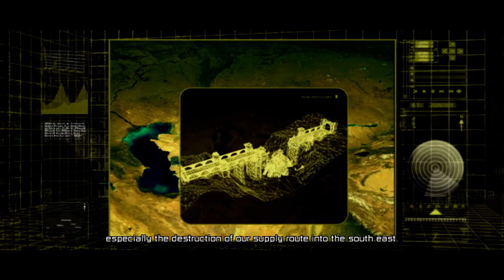BATTLEFIELD 2 MODERN COMBAT part 4 Chinese raid on Kazakhstan Oil Refinery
here is part 4 of my lets play on battlefield 2 modern combat ps enjoy -- Watch live